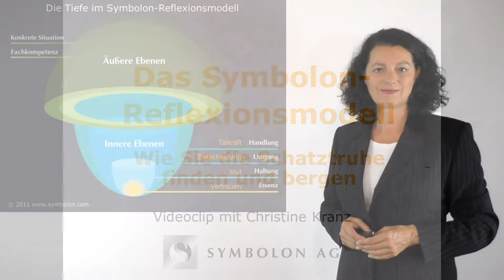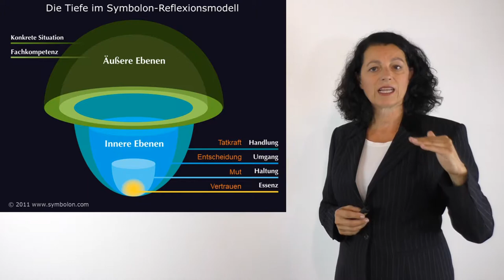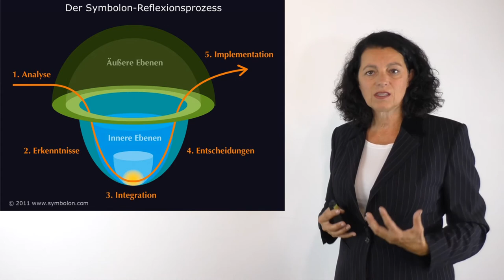Das Symbolon-Reflexionsmodell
Das Video zeigt die verschiedenen Ebenen des Symbolon Reflexionsmodells auf. Erfahren Sie wie Sie innerhalb des Reflexionsprozesses Ihre innere Schatztruhe finden und bergen.